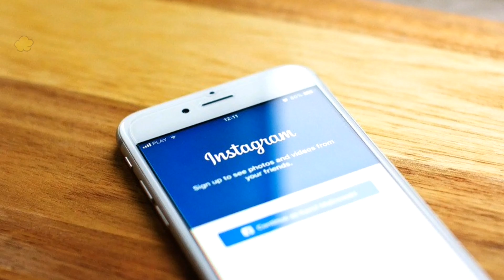Kelas Youtube dan Video (edit sampai cakep)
Kamu pemula? Kamu berada di kelas yang tepat